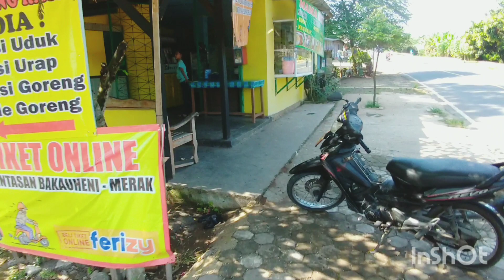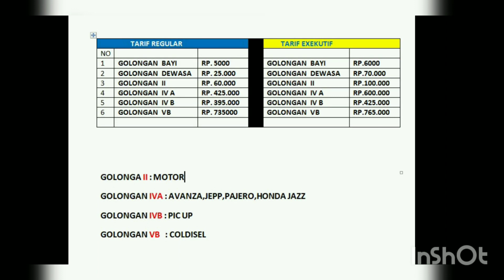Tempat beli tiket kapal online pelabuhan bakauheni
dermaga
dermaga expres
dermaga expres pelabuhan
dermaga expres pelabuhan bakauheni
dermaga expres pelabuhan merak

dermaga express
dermaga express pelabuhan
dermaga express pelabuhan bakauheni
dermaga express pelabuhan merak

dermaga ekpres
dermaga ekpres pelabuhan
dermaga ekpres pelabuhan merak
dermaga ekpres pelabuhan bakauheni

dermaga ekpress
dermaga ekpress pelabuhan
dermaga ekpress pelabuhan bakauheni
dermaga ekpress pelabuhan merak

kapal cepat
kapal cepat pelabuhan
kapal cepat pelabuhan bakauheni
kapal cepat pelabuhan merak

pelabuhan merak
pelabuhan merak sudah
pelabuhan merak sudah buka
pelabuhan bakauheni sudah buka
pelabuhan bakauheni sudah

tentang pelabuhan bakauheni
tentang pelabuhan merak

dermaga 6
dermaga 6 merak
dermaga 6 bakauheni

dermaga ekpres
dermaga ekpress
dermaga expres
dermaga express

dermaga eksekutif
dermaga exsekutif
dermaga exsekutip
dermaga eksekutip

dermaga ekpres merak
dermaga ekpres bakauheni
dermaga ekpres merak bakauheni
dermaga ekpress merak bakauheni

dermaga expres merak
dermaga expres bakauheni
dermaga expres merak bakauheni
dermaga express merak bakauheni
dermaga express bakauheni merak

dermaga eksekutif merak
dermaga exsekutif bakauheni
dermaga exsekutip merak bakauheni
dermaga eksekutip bakauheni merak

cara cek jadwal keberangkatan kapal pelabuhan bakauheni merak
cara cek jadwal keberangkatan kapal pelabuhan merak bakauheni

google

kapal
kapal cepat
kapal cepat pelabuhan

cara pesan tiket kapal ekpres pelabuhan bakauheni
cara pesan tiket kapal ekpress pelabuhan bakauheni
cara pesan tiket kapal expres pelabuhan bakauheni
cara pesan tiket kapal express pelabuhan bakauheni

cara pesan tiket kapal eksekutif pelabuhan bakauheni
cara pesan tiket kapal eksekutip pelabuhan bakauheni

cara beli tiket kapal ekpres pelabuhan bakauheni
cara beli tiket kapal ekpress pelabuhan bakauheni
cara beli tiket kapal expres pelabuhan bakauheni
cara beli tiket kapal express pelabuhan bakauheni

cara beli tiket kapal eksekutif pelabuhan bakauheni
cara beli tiket kapal eksekutip pelabuhan bakauheni